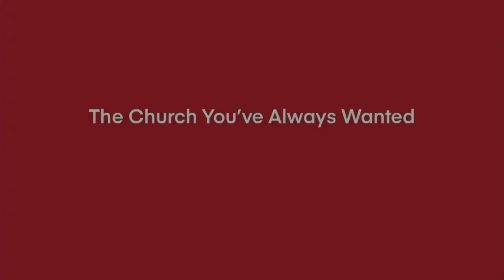A People Who Risk Modern Venue Joe Loughlin